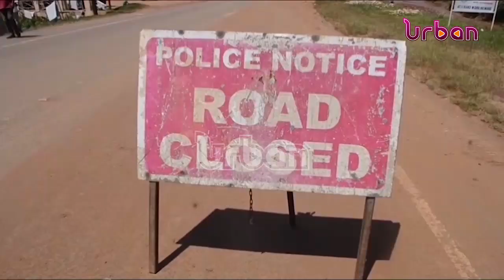Minister Ecweru directs UNRA to reopen Kabale Kisoro road